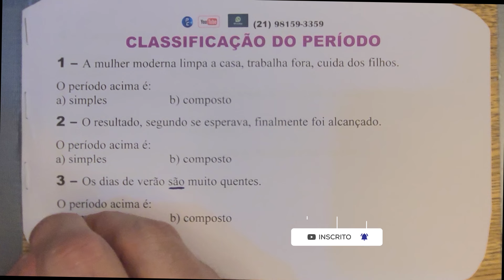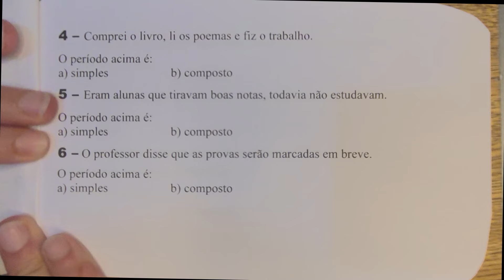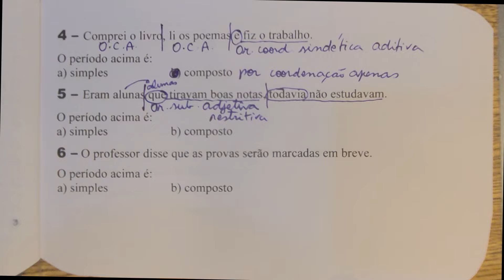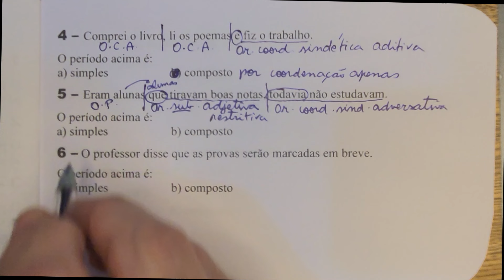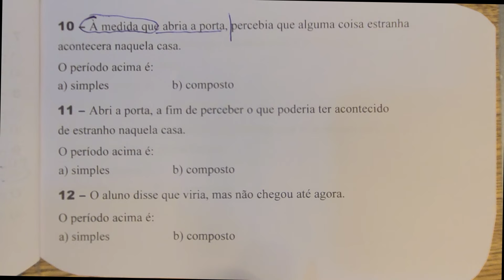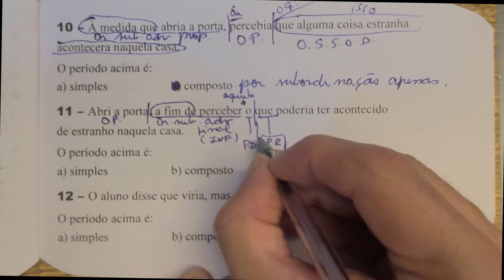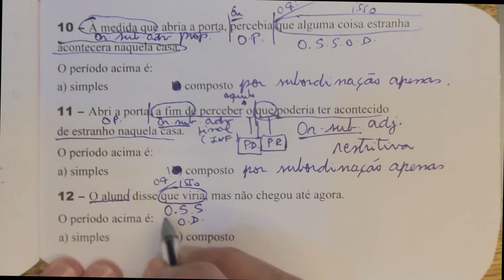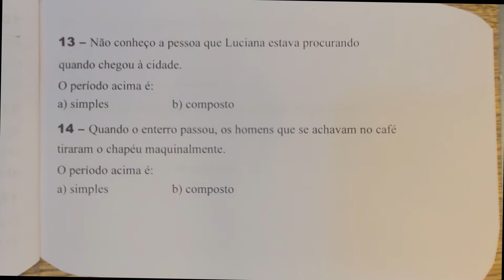Classificação do Período